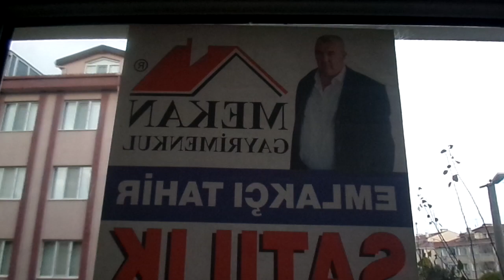UYGUN FİYATA 3 + 1 SATILIK DAİRE MEKAN EMLAK TAN 110 M2 FİYAT 173 BİN İLETİŞİM 0532 283 96 20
GÖNEN

KURTULUŞ MH DE

KAT 2

110 M2

DOGALGAZLI KOMBİLİ

3 + 1 MASRAFSIZ

SATILIK DAİRE

DAİREMİZ

ÖĞRETMEN EVi ARKASINDADIR MARKETE ANAYOLA YAKIN MESAFEDEDİR

RANDAVU İÇİN

MEKAN ®
GAYRİMENKUL EMLAK OFİSİ
EMLAKÇI TAHİR BEY 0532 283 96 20

BİZİ YOUTUBE KANALINDAN TAKİP EDEBİLİRSİNİZ

DAHA FAZLA İLANLAR İÇİN LÜTFEN SİTEMİZİ ZİYARET EDİNİZ